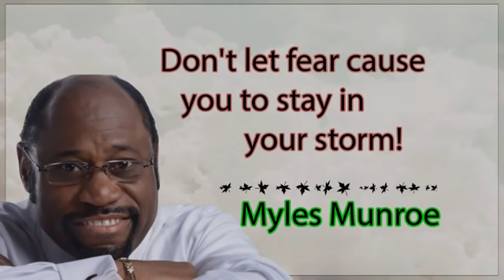Myles Munroe Don't Let Fear Cause You To Stay In Your Storm